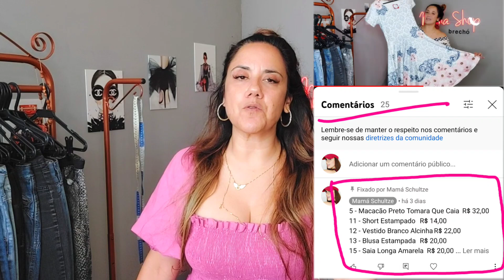Brechó com Peças Selecionadas - Brechó Online 17 de Janeiro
Sejam muito bem vindos ao meu Brechó Online! Pra quem não me conhece, eu sou Mamá Schultze e sou uma apaixonada por moda♥️ Estou mergulhada no ramo de brechós online desde 2008.
Em 2020, por conta da pandemia, as contas apertaram e tive a ideia de trazer minha loja aqui para o YouTube e deu tão certo que em 2021 abri minha loja física na cidade de Atibaia♥️ O Mamá Shop Brechó saiu da Internet e ganhou a cidade 😁

♥️Mamá Shop Brechó
Al. Professor Lucas Nogueira Garcez n° 1362
Vila Thaís - Atibaia - SP

➡️Agora que já me conhecem, vou explicar um pouco de como funciona nosso brechó Online.

✅Nossos vídeos entram como estreia toda 2°, 4° e 5° às 20:00

✅ As reservas são feitas, no chat da estreia. Assistiu o vídeo depois? As peças disponíveis ficam fixas no primeiro comentário do vídeo, é só mandar um WhatsApp pra gente falando o número da peça que quer.

✅ Reservas somente mediante o pagamento (Aceito PIX, depósito bancário,  cartão de crédito e boleto bancário)

✅ Faço sacolinha e envio para todo o Brasil (Correios ou Jadlog)

✅ Frete por conta do cliente, solicite o valor por WhatsApp. Não é um valor fixo, depende do peso das peças escolhidas e do CEP de destino

Pegue a sua pipoquinha e bora garimpar conosco ♥️😘

Com amor
Mamá Schultze
Mamá Shop Brechó